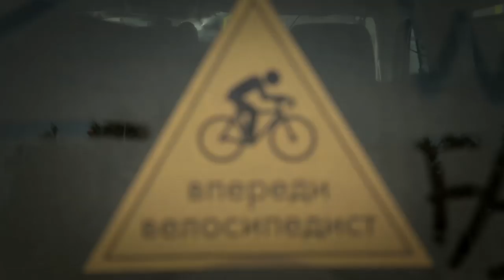WEB 07 Russia Coast to Coast | Wolfgang Fasching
Wolfgang Fasching. Day 12 of his 10.000km nonstop race from East to West of Russia...